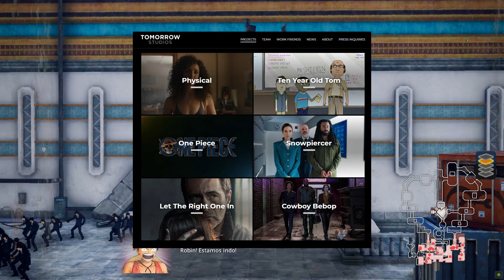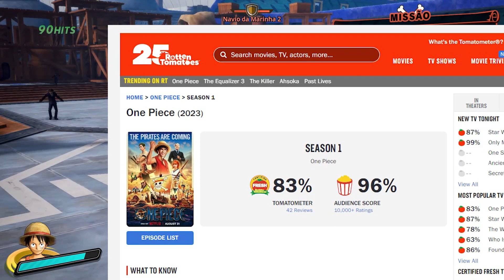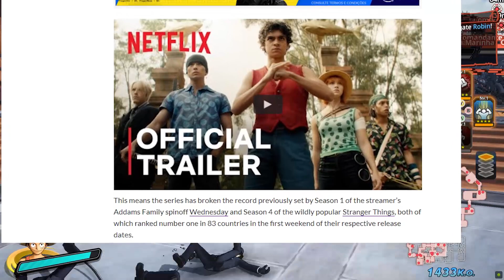One Piece Netflix é sucesso absoluto e desbanca Stranger Things Segunda temporada garantida?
One Piece é sucesso absoluto, consegue 96% de aprovação no rotten tomatoes, desbanca stranger things e wandinha e tem tudo para ter uma segunda temporada